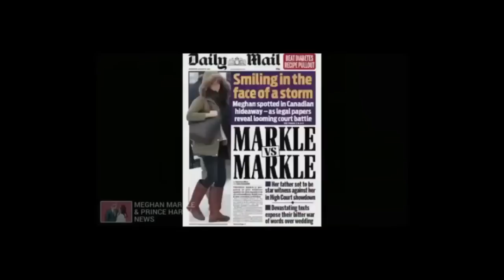'Biggest Indication Yet!' Meghan and Harry Latest News